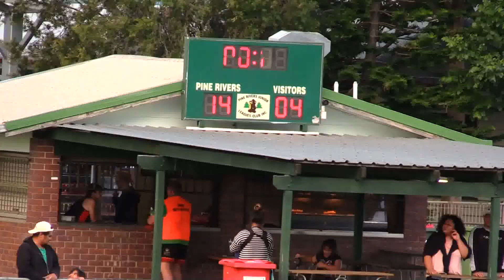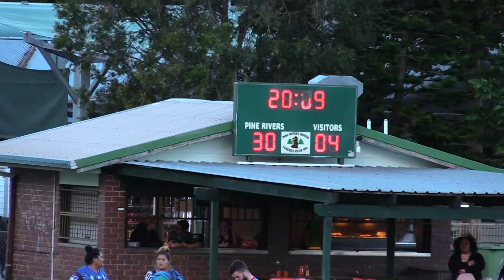HIGHLIGHTS 2017 XXXX D3N RND11 PINE RIVERS VS ST JO'S